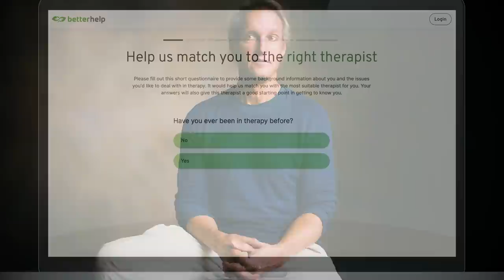Dominatrix and Submissive interview-Goddess Severa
Soft White Underbelly interview and portrait of dominatrix Goddess Severa and her "gimp", Mike, a submissive in Los Angeles.